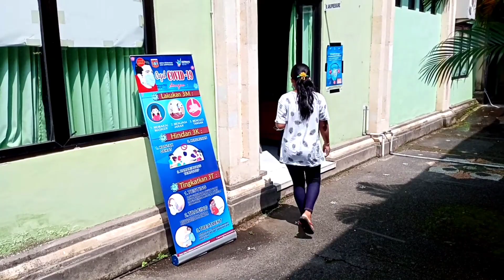Begini rasanya disuntik Vaksin Covid-19~ OMSON BALI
Penasaran gimana rasanya disuntik  Vaksin Covid-19?